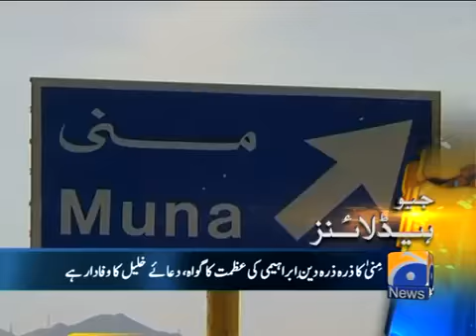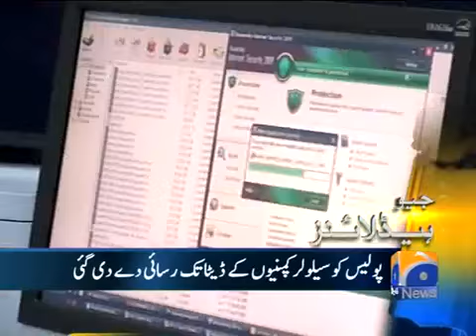Geo Headlines 14 Oct 2013 1700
uload by